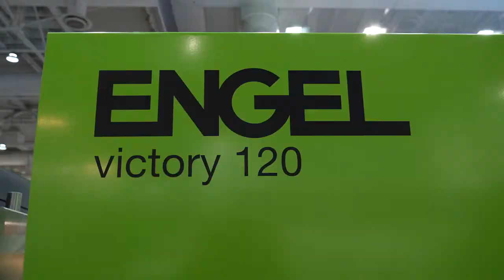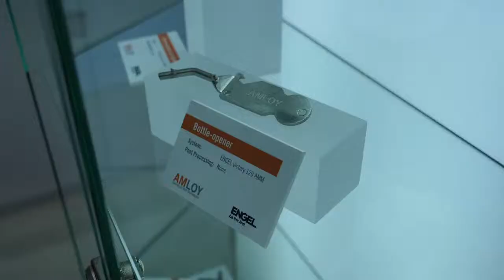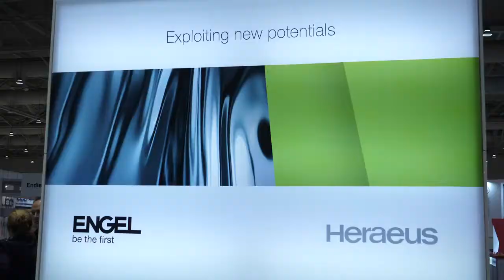ENGEL Amorphous Metal Moulding at Hannover Messe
Superbly elastic, virtually indestructible & absolutely free of corrosion: ENGEL enters a new era of metal processing of AMM materials. AMMs are a series of revolutionary amorphous zirconium alloys that allow you to produce premium metallic components using the injection moulding process. As a partner of Heraeus, Germany, we have developed an innovative machine solution for this sensitive process based on our all-electric ENGEL e-motion as well as on our tie-bar-less ENGEL victory: alloy ingots are first melted under vacuum by means of induction heating and then injected into a cooled mould. The results: extremely precise metal parts with a perfect, rework-free surface.